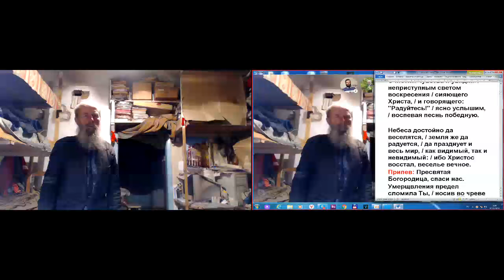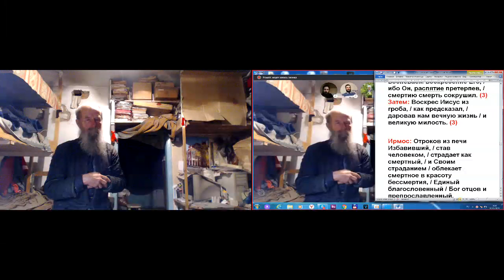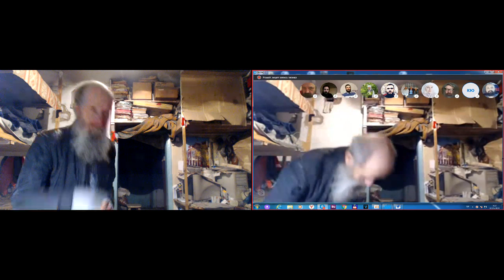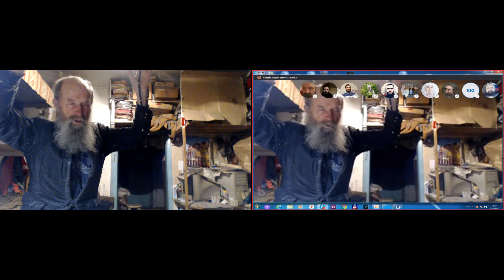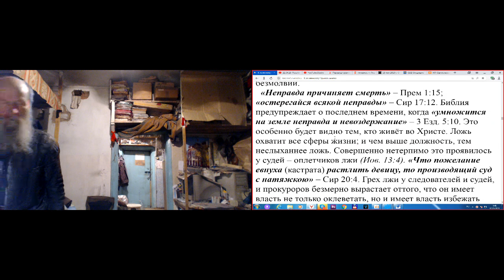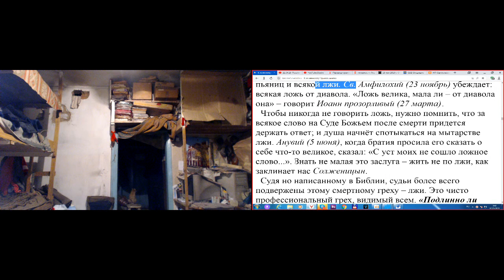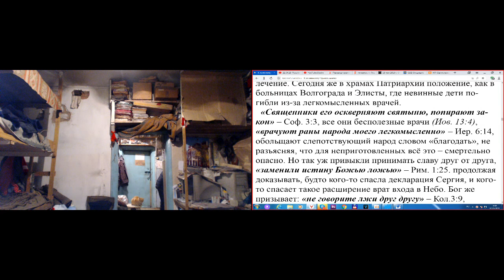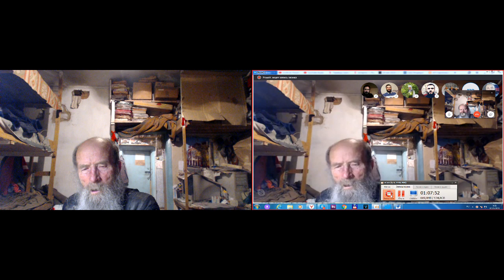Молитвы утром. 01. 05. 2019